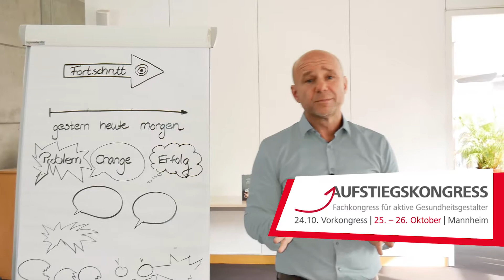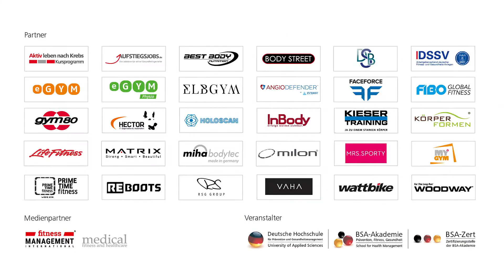Aufstiegskongress 2019: Videobotschaft Samir Vincevic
Samir Vincevic hält beim diesjährigen Aufstiegskongress den ersten Vortrag mit dem Titel "Das Rezeptbuch aus der Praxis für die passende Kombination von „Touch & Tec“